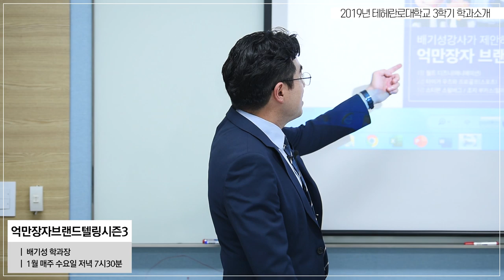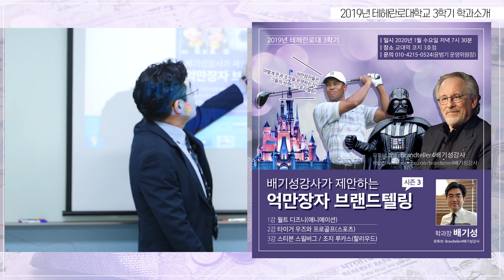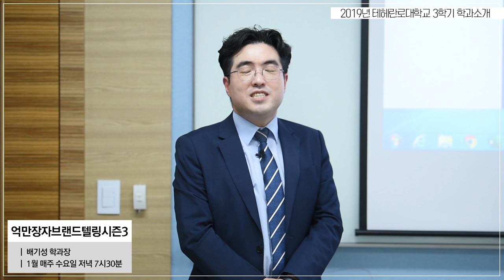억만장자브랜드텔링 씨즌 3 여러분 많은 수강을 요청드립니다.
안녕하세요.
4차 산업혁명시대, 브랜드를 스토리텔링해주는 남자. 배기성 역사강사입니다.
청년들의 대안공부모임 테헤란로대학에서 억만장자브랜드텔링 씨즌 3 학과를 개설하게 되어서 이렇게 소개동영상을 올리게 되었습니다.

이 강좌의 씨즌1은 2019년 3월, 록펠러, 오병감, 마윈, 공상희, 손정의,  잡스, 로스차일드 등을 다뤄서 많은 분들의 호응을 얻어냈습니다.
씨즌2는 2019년 10월, 헨리 포드, 카를 벤츠, 제이피 모건, 오프라윈프리, 루퍼트머독 등의 인물을 다뤄서 여전한 감동을 전했지요.

유튜브 에서의 인기는 저로서도 매우 놀라운 일입니다.
억만장자들의 솔직한 역사이야기?
그들은 어떻게 돈과 조직을 건설했는가?
어떻게 이 사회의 큰 변혁을 이뤄냈는가?

이제 월트디즈니, 타이거우즈, 스티븐스필버그, 조지루카스 의 네명 억만장자들을 만나고자 합니다.

2020년 새해 첫 1월을 수놓을 빼어난 역사 및 리더십 강연으로 만들겠습니다.
여러분을 1월 매주 수요일 저녁 7시 30분 서울 교대역 1번출구 측 모임전문공간코지 3호점으로
초대합니다. 매우 만족하실 것입니다.